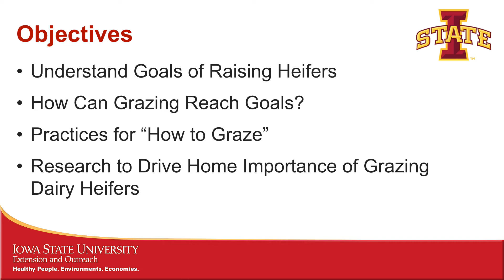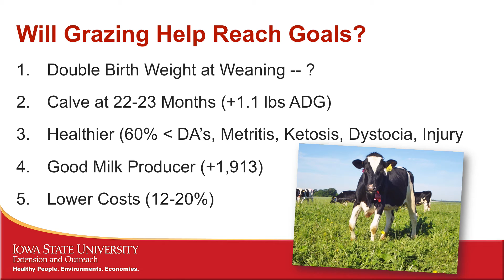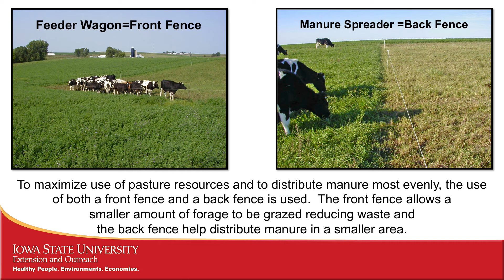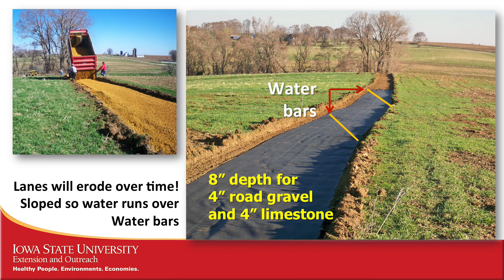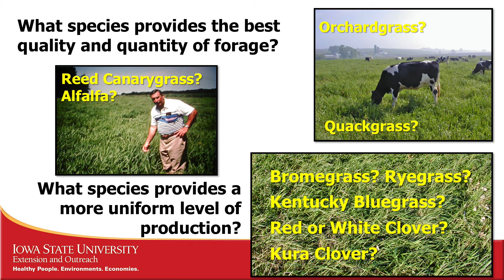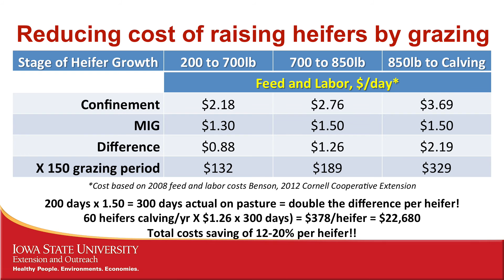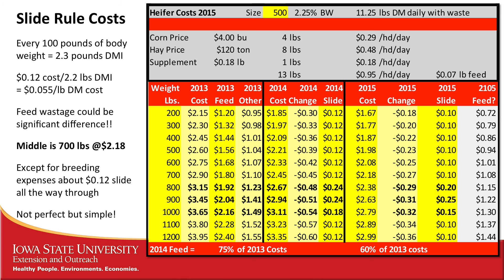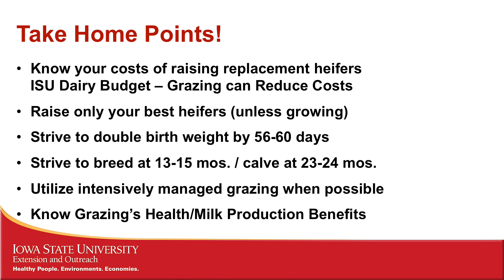Raising Dairy Heifers on Pasture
Dr. Larry Tranel, Iowa State University Extension Dairy Specialist, discusses raising dairy heifers on pasture.